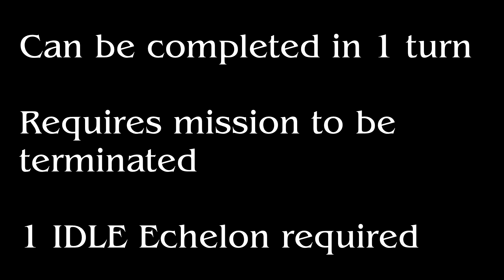Girls' Frontline Core Farming 0-4 (Quick Guide)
The Girls' Frontline EN FAQ